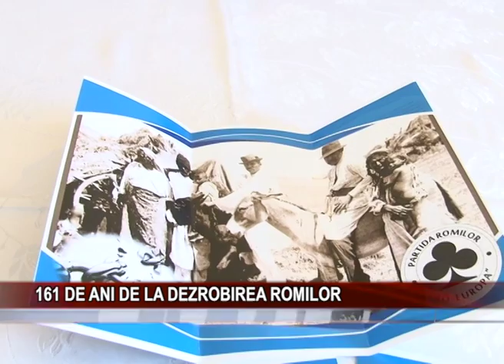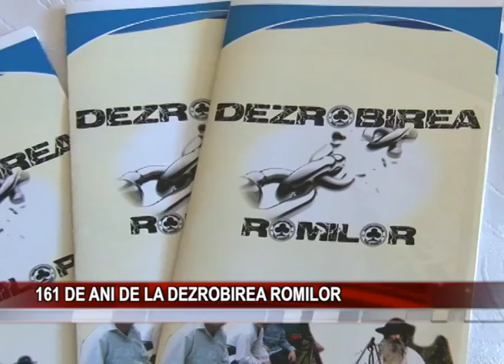161 DE ANI DE LA DEZROBIREA ROMILOR